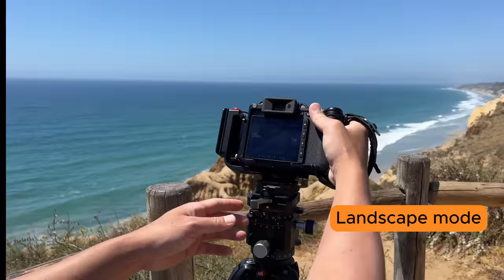Lanhorse Modular Cage and Handgrip for Hasselblad X2D 100C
Hasselblad x2d 100c camera cage with left hand handgrip.
Lanhorse Modular Cage and Handgrip for Hasselblad X2D 100C. Modular and slim design to protect the camera body and lens with more extensions. Features: Form-fitting design, camera body protection, lens protection, L-Plate, left-hand rosewood handgrip, and more strap buckles. All for mix and match. We invite you to join us and make this dream a reality! , thank you!